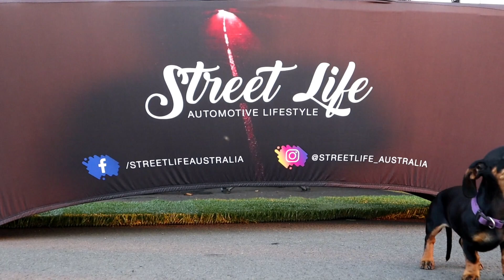Street Life Saturday's Car & Bike Show - February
It's Not Just a Passion it's a Lifestyle, Automotive Lifestyle..

Street Life Automotive Lifestyle Host a Range of Events for all Automotive Enthusiasts from the Street to the Elite especially with their Monthly Saturday Car and Bike Shows...

              🏁 ...STREETECH TV... 🏁
Film & Media - Photography - Videography